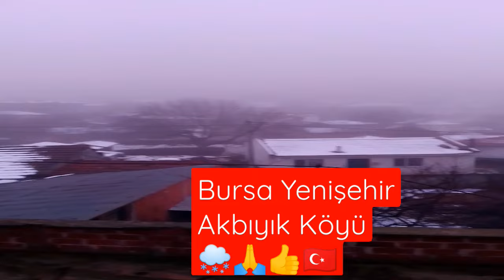Bursa Yenişehir Akbıyık Köyü Kar Kış 🌨️🙏👍🇹🇷🐐🐏